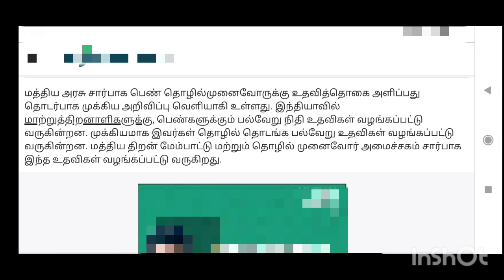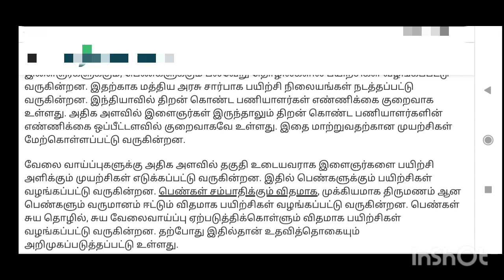Govt Scholarship||மத்திய அரசின் சூப்பர் திட்டம் விரைவில்! இவர்களுக்கு மட்டும் ரூ. 2500 உதவித்தொகை:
மத்திய அரசின் சூப்பர் திட்டம் விரைவில்! இவர்களுக்கு மட்டும் ரூ. 2500 உதவித்தொகை: